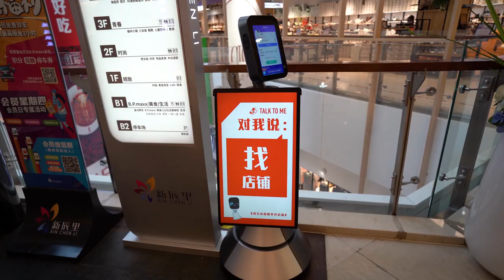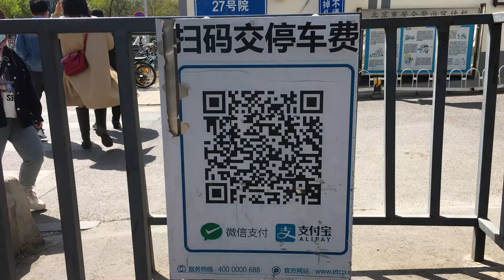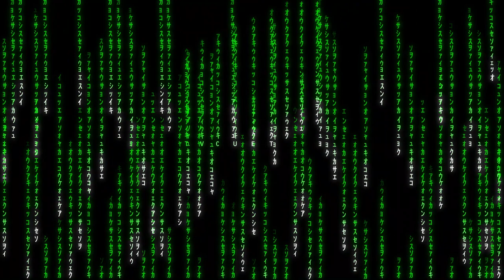Inside China's CASHLESS Market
Inside China's cashless society. Follow me as I explore the union between traditional and futuristic in this humble morning market.

A simple click from you but it really helps me with the channel.

My Vlogging Equipment:
Main Camera Sony A7iii
Sony 28-70mm F3.5-5.6 FE
Tamron 17-28mm
Rode VideoMicro Compact On-Camera Microphone
Joby GorillaPod 3K Pro Kit
SanDisk Extreme Pro SD Card
SanDisk Extreme Pro Portable SSD
Neewer Camera Bag

Credits:
SOUND

IMAGE
Artist: Cory M. Grenier
Artist: Shankar S.